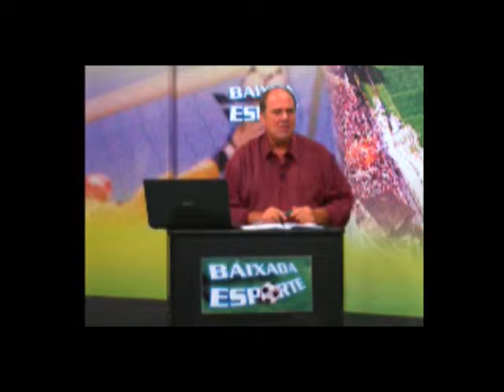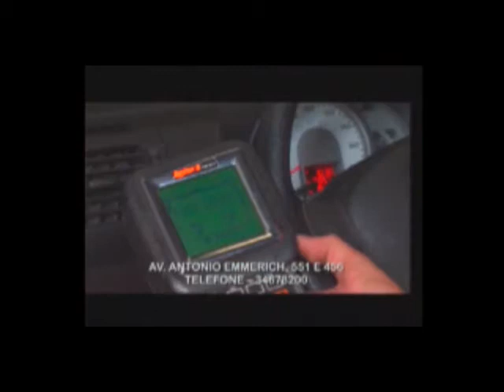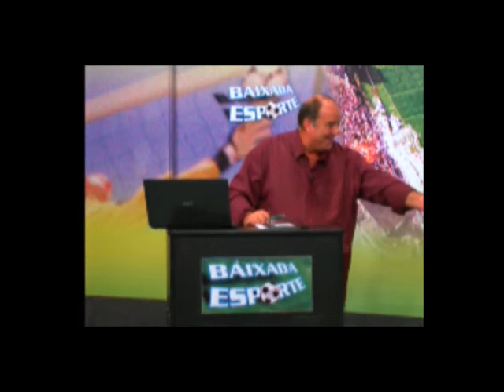baixada esporte 28 02 pt 03